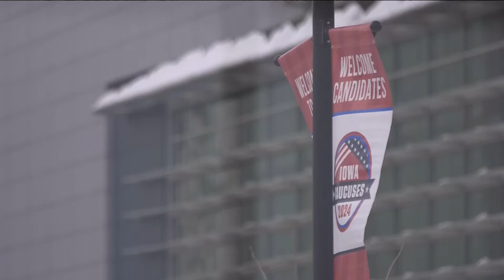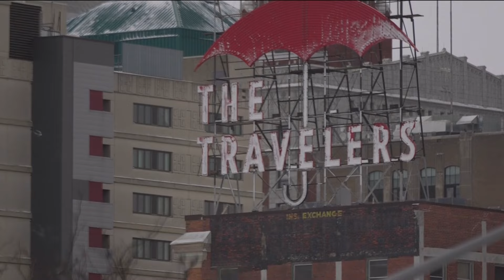Decision 2024: Voters brave snow, cold to caucus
KARE 11's John Croman talked to Iowa voters who braved one of the coldest caucus days on record to make their voices heard.